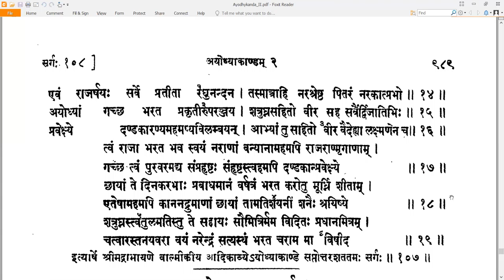107 Valmiki RamayaNam - वाल्मीकि रामायणम् - Ayodhyakandam अयोध्याकाण्डम् Sarga 107 सर्गः १०७